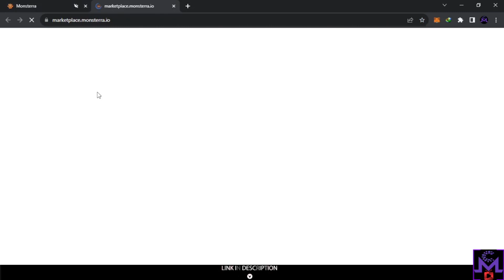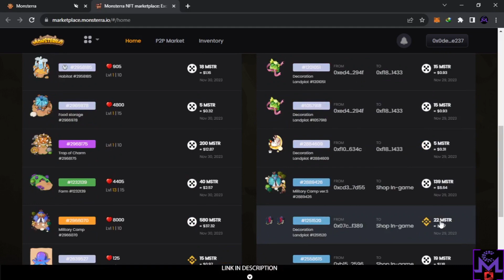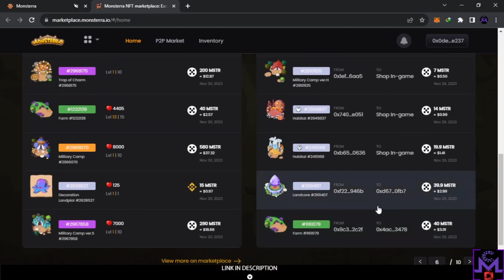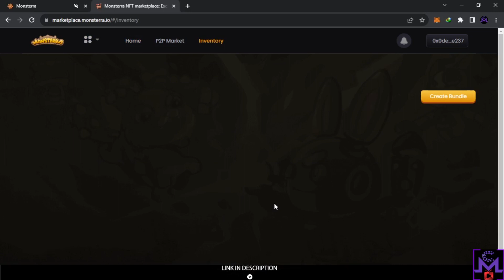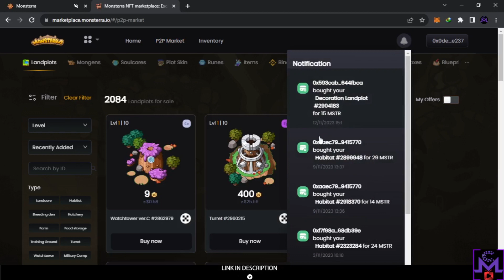I Earned 17 MTSR Crypto Free Today From Monsterra BATTLEFRONT Event F2P&E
BATTLEFRONT  Event Results ✨

 ⚫⚫⚫Welcome Friends⚫⚫⚫
⚫⚫⚫My Top Crypto Exchanges With BONUS ⚫⚫⚫